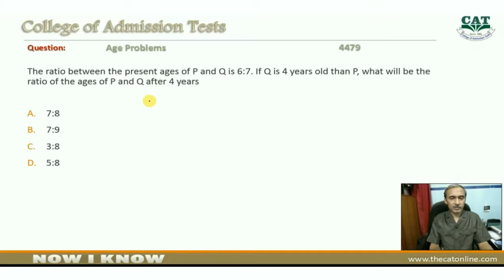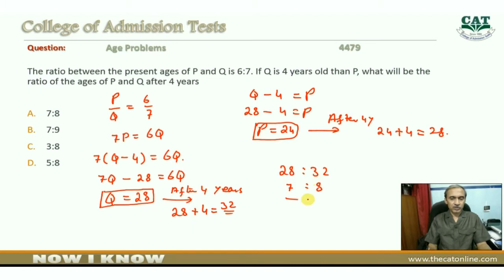Age Problems Q 4479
The ratio between the ages of P and Q is 6.7. In this video nyou find another solution of age problem MCQ in Urdu.MCQ No 4479 on Age problems. A solution with easy method. Question from the drill of Age lesson. By Muhammad Idrees (College of Admission Tests - Multan)